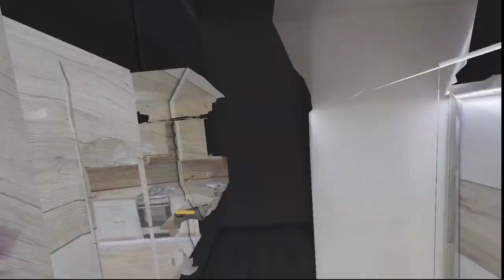Mieszkanie na Brynowie